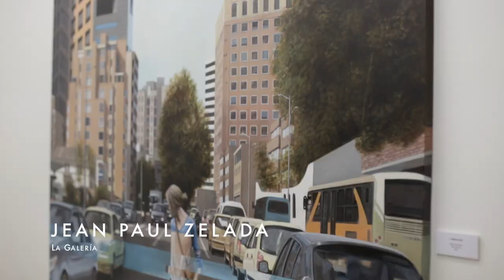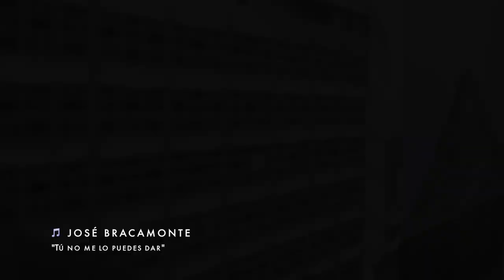Arte en Lima: Enlace, Impakto, La Galeria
"Mentes Errantes" de Michele del Campo y "Los últimos 9 días de la tierra" de Reve Nuñez-Melgar en Enlace.
Av. Camino Real 1123, San Isidro.

"The Intended Effect" en Impakto.
Artistas: Quisqueya Henríquez (Cuba), Ignacio Alvaro (Perú) y Peter Pincus (EEUU).
Curada por Sebastián Vidal Mackinson.

Calle Lino Alarco 141, piso 3, Miraflores,

Inauguración de "Total Interferencia" de Jean Paul Zelada en La Galeria.
Conde de la Monclova 255, San Isidro.

IN THIS VIDEO:
Music: "Tú no me lo puedes dar" de José Bracamonte.
Camera: Canon 6D + Canon 50mm 1.4